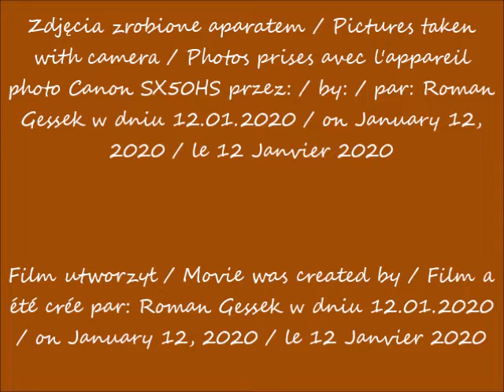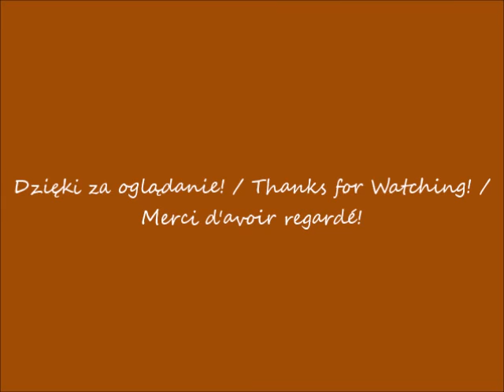2020 0112 Warszawa Varso Tower w budowie widziane z Alei Jana Pawla II przy Dworcu Centralnym cz 4 p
Varso Tower w budowie widziane z Alei Jana Pawła II przy Dworcu Centralnym / Varso Tower under construction seen from Jan Paweł II Avenue at the Central Station / Varso Tower en construction vue d'Avenue de Jan Paweł II à la gare centrale
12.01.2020 po / after / après 09.37